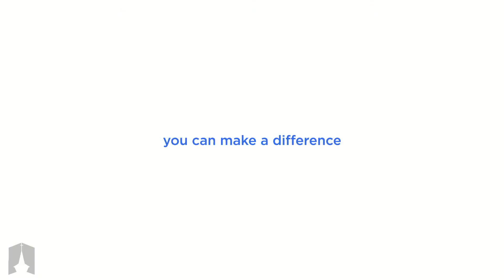Sunday Service - Happy Mother's Day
Thank you for joining us for our morning service.  Pastor Nick brings the Word this morning!